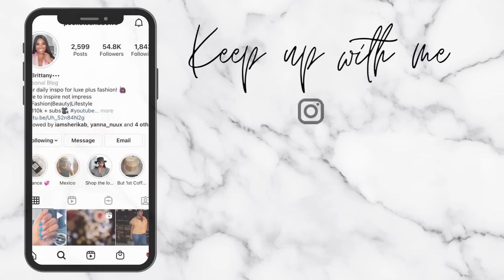VLOG! SPEND A COUPLE DAYS WITH ME! CHILL DAY, PLT EVENT, DINNER DATE| POCKETSANDBOWS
SKINCARE!
Sanitas Purifying Cleanser
Clarins Double Serum
Innis Free SPF 36
Laneige Lip Mask

PLT EVENT DAY LOOK!
White Shirt
Pink Skirt (old from Zara)
Clear Wedge
Bag: Chanel Mini
Sunglasses Prada (old but posting options below)
1. Affordable option
2. Very Similar
3. Love these!!

DINNER LOOK!
Red Dress (old but linking similar options)
Red Heels (on sale!) (TTS)
Gold Bag (sold out, similar options below)

PLT NIGHT LOOK! (everything old, similar linked)
Nirvana T-shirt
Lace Pants (options linked)
Bottega Shoes
Bag: Chanel

🖤 MY UNDERGARMENT RECOMMENDATIONS!